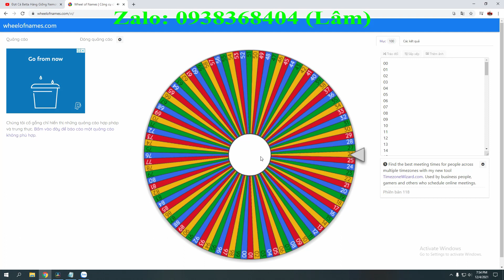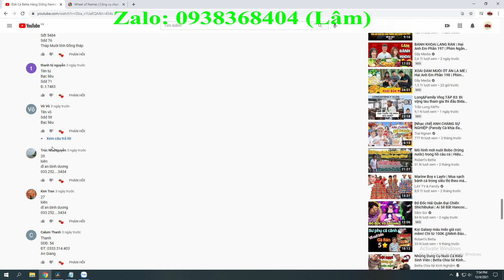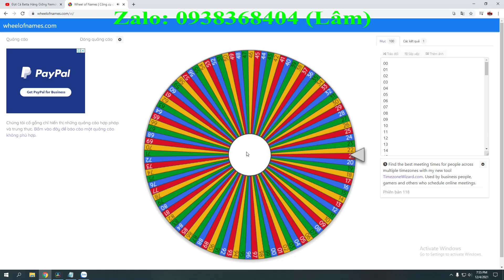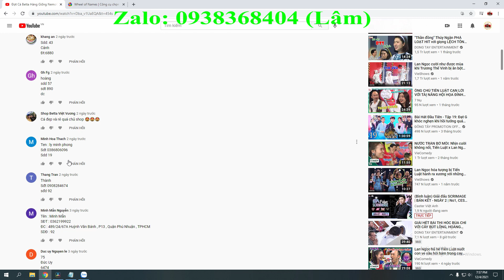Kết Quả MiniGame 8.4.2021 Mini Game 12.4.2021 Lý Do Tạm Ngưng Lên Clip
Đia chỉ: Số 9 đường số 3 khu tái định cư đại học y dược Cần Thơ, phường An Khánh, quận Ninh Kiều, tp Cần Thơ

▶ C4 BETTA◀ chuyên sỉ lẻ betta, guppy
- Các dòng betta hiện có: Nemo, Nemo Copper, Red Galaxy, Fancy Copper
- Các dòng guppu: Dumbo Redtail